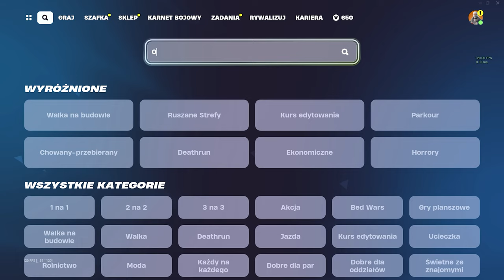JAK SZYBKO WBIĆ KARNET W NOWYM SEZONIE *1,000,000 XP*